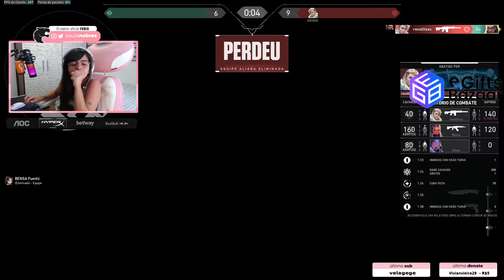GANHOU NO GRITO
Streamer: PaulaNobre 👈👈 Segue lá na Twitch